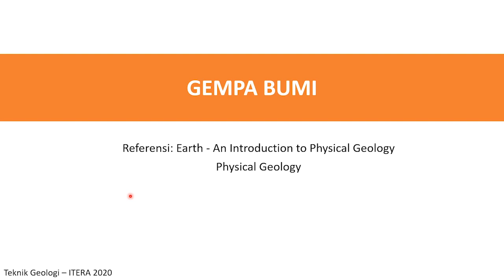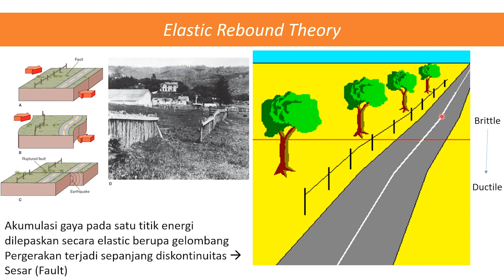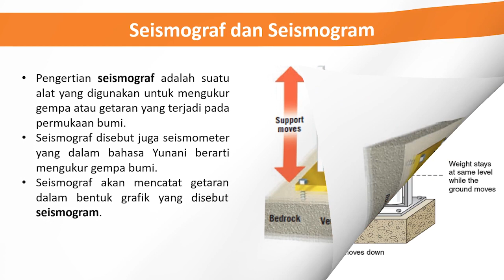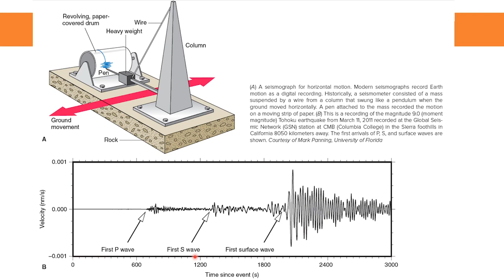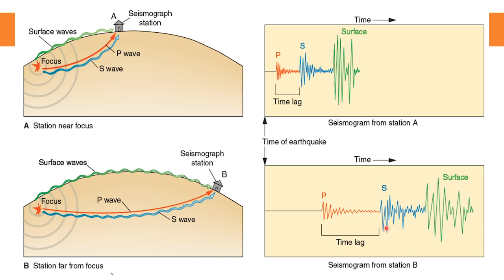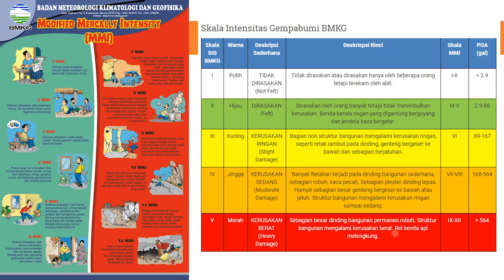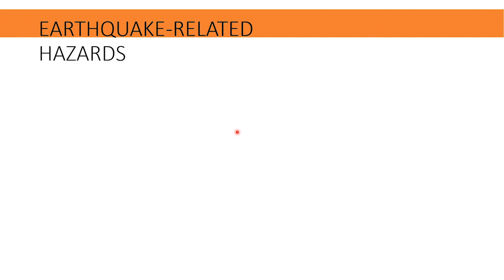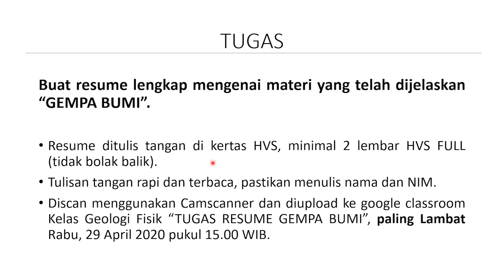Minggu 12 - Gempa bumi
Kuliah Geologi Fisik
Teknik Geologi
Institut Teknologi Sumatera